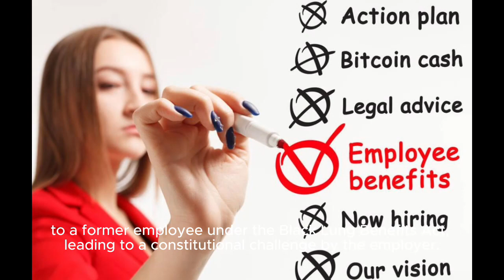"Victory for Labor: 4th Circuit Court Upholds DOL Judges' Authority - Key Insights"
YouTube Description:
Dive into the groundbreaking decision by the 4th Circuit Court of Appeals, affirming the constitutional authority of the Department of Labor's administrative law judges. This video provides an in-depth analysis of the case, its implications for workers' rights, and the future of labor law adjudication.

🔗 Essential Links:

Detailed Court Ruling: Explore the full decision of the 4th Circuit Court here.
Black Lung Benefits Act Overview: Learn more about the act and its impact on workers here.
Case Background: Understand the specifics of K & R Contractors vs. DOL here.
Role of Administrative Law Judges: A comprehensive guide to ALJs in the labor sector here.